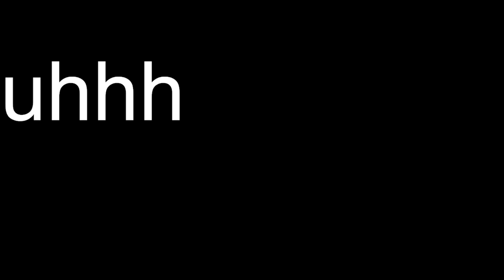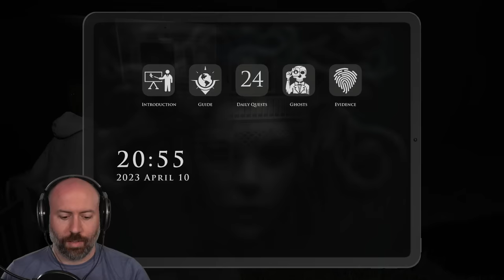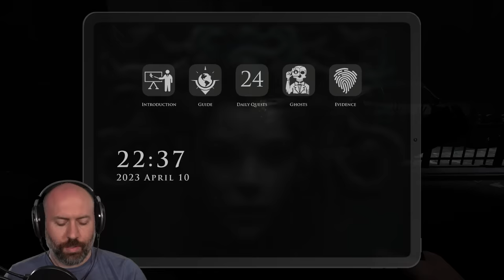Back To The Best Horror Game In Awhile SCARE NOTIFS ON!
Part Two of the stream from April 10, 2023.

Hey guys! We'll (I, me, Dana will) be uploading VODs from the Twitch channel here as streams happen.  I have a huge backlog that may or may not get uploaded as well! Hope you all enjoy the insanity that is Wade (and Friends).